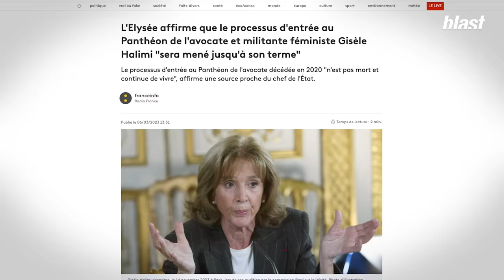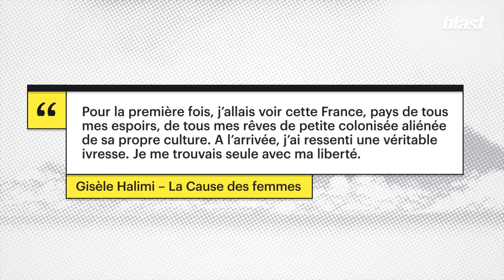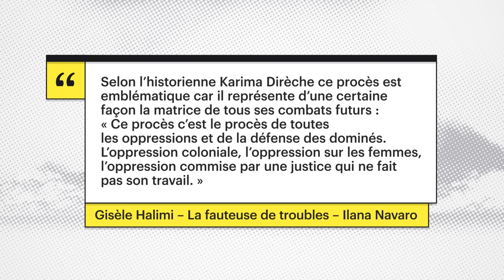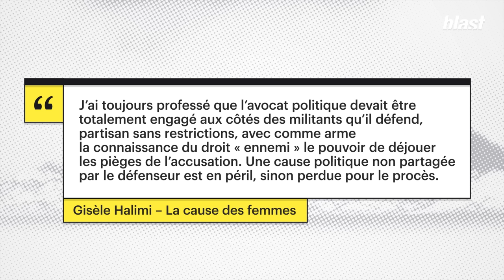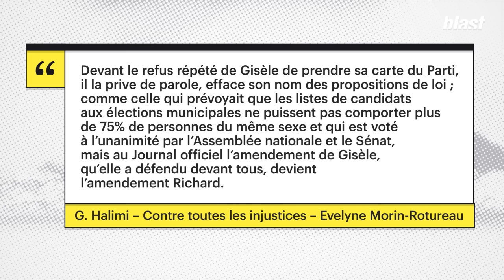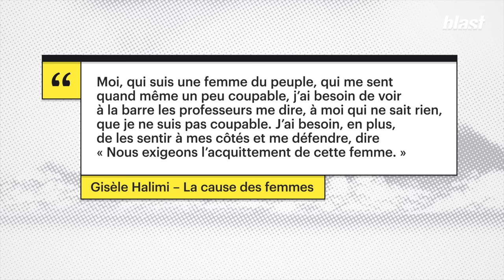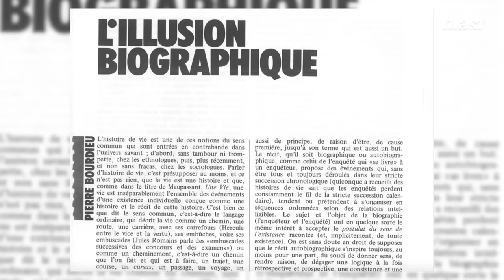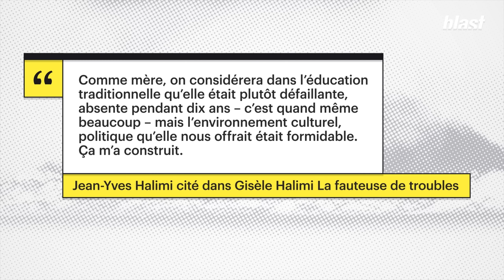GISÈLE HALIMI : À L'INTERSECTION DES LUTTES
« Aujourd'hui, nous allons vous parler d'une figure majeure de notre histoire récente,
une figure majeure puisqu'elle est même au Panthéon, je parle bien sûr de Gisèle Halimi.
Bon en fait, elle n'est pas au Panthéon.
On parle de la mettre au Panthéon depuis sa mort en 2020, mais elle n'y est pas encore, mais elle a quand même reçu un hommage national du président Macron en personne. Mais tout ça à divisé pas mal de monde.
Autant le combat de Gisèle Halimi sur l'avortement
ou pour faire reconnaître le viol comme crime, ça fait plutôt consensus, même si les actes ne suivent pas derrière.
Par contre, la lutte anticoloniale, c'est déjà plus compliqué. »
Pour comprendre ce combat à la fois féministe et anticolonial de Gisèle Halimi, il faut revenir sur sa vie, et ses combats !
C’est l’objet de ce nouveau portrait, avec l’arrivée d’une nouvelle chroniqueuse, Modiie !

Journaliste : Ostpolitik, Modiie
Montage : Camille Chastrusse
Images : Arthur Frainet
Son : Baptiste Veilhan
Graphisme : Adrien Colrat, Morgane Sabouret
Production : Sophie Romillat
Directeur des programmes : Mathias Enthoven
Rédaction en chef : Soumaya Benaïssa
Directeur de la rédaction : Denis Robert